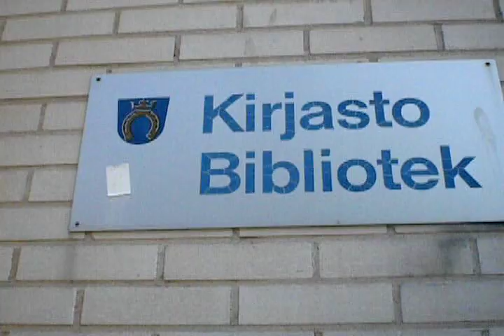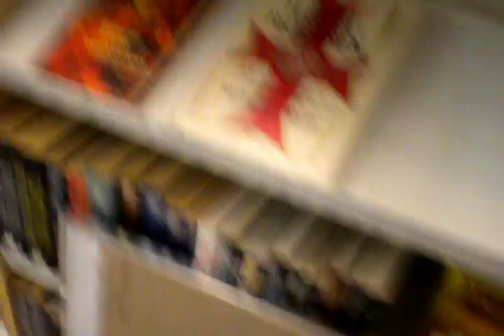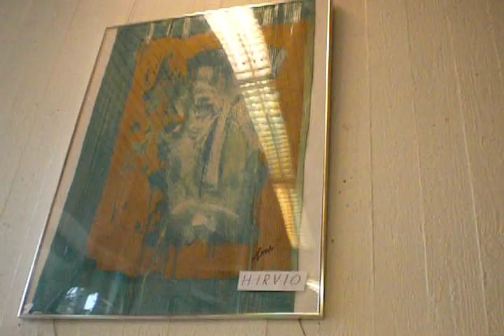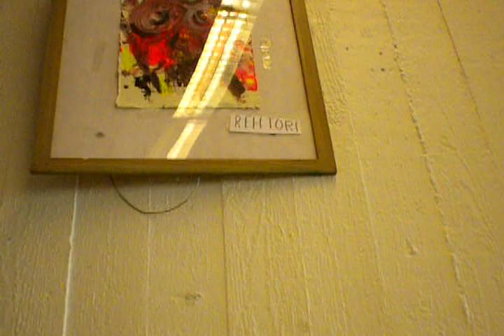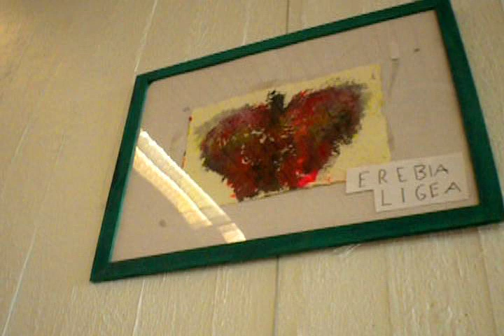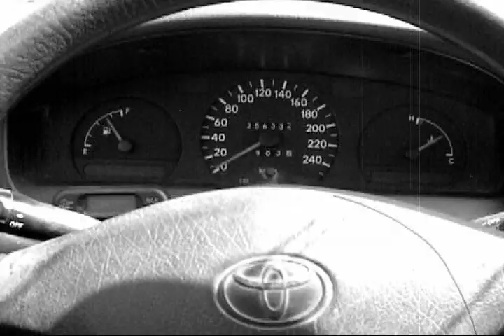homo sapiens ReimaK & [ówt krì] Viherlaakson kirjasto 2010 art exhibition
Library of Vihelaakso at Espoo August 2010
filmed on the hottest day ever in Finland
[ówt krì] [Spectral] 02 - Hallucination Holocaust
[ówt krì] [Spectral] 04 - the Last, the Lost, the Blackhole Sequence